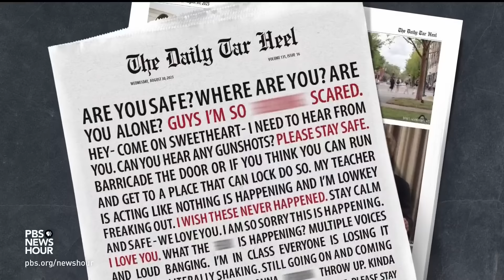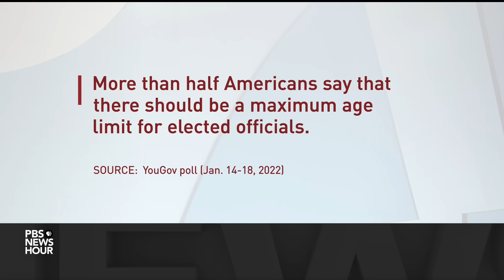Brooks and Capehart on the politics surrounding Trump's trial date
New York Times columnist David Brooks and Washington Post associate editor Jonathan Capehart join John Yang to discuss the week in politics, including fatal shootings that rocked the nation, the former president is at the center of unprecedented legal prosecutions and the Senate faces questions from within its ranks after another health scare.